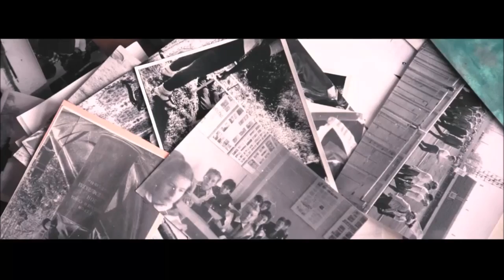The Tear Garden - Strange Land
The Brown Acid Caveat, 2017